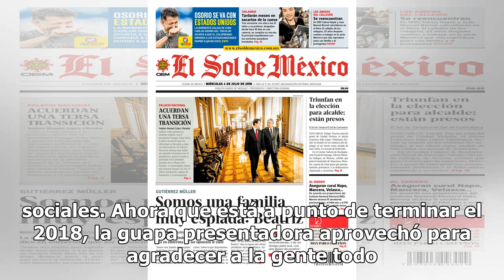Paola Rojas hace un balance sobre 2018 y así cierra su ciclo con Zague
Sin duda alguna este año fue muy complicado para Paola Rojas, quien decidió poner punto final a su matrimonio con Zague. Y es que después del polémico video que se filtró en redes, en donde aparece el comentarista deportivo mostrando sus dotes viriles, todo su matrimonio se vino abajo, pues la perio...